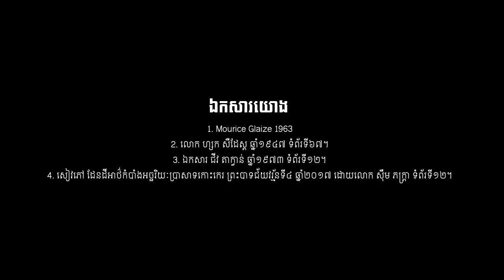ប្រាសាទនាគព័ន្ធ NeakPon Temple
Khmer Temple
Best temple